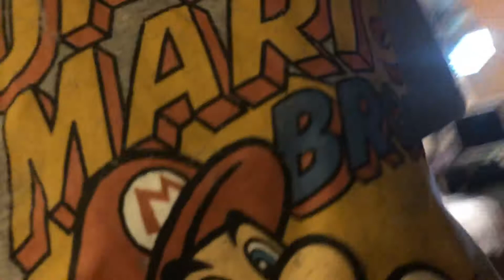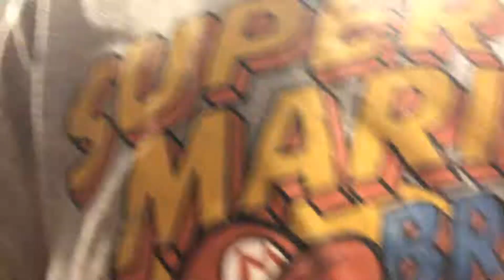Hide and seek! (feat. Ninja Freddy and Cold as Ice6) part 2 of 2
Like last videos description sub to them because they have a view that do not have so check them out! 😄